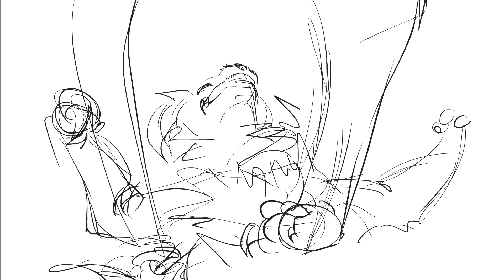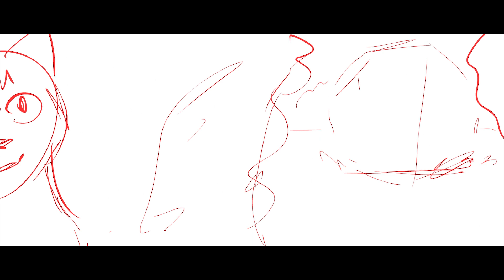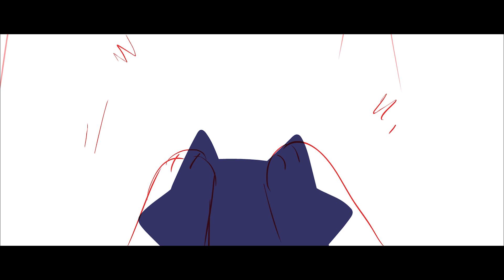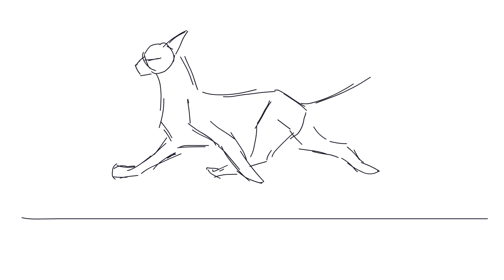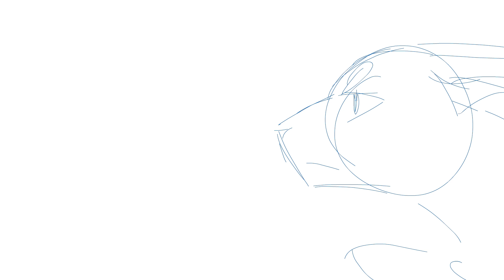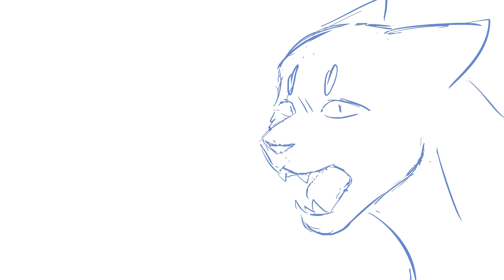2020/2021 special animation! Happy New Year!!!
MAPs:
Songs:
Our Last Night - Invincible
Tribal - Nutcracker
ART by ME!
Friends' characters for whom a gift.